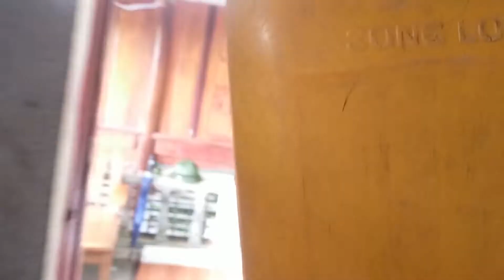Ốc nhồi tiếp bạn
Bạn có lòng tôi có ốc nhồi